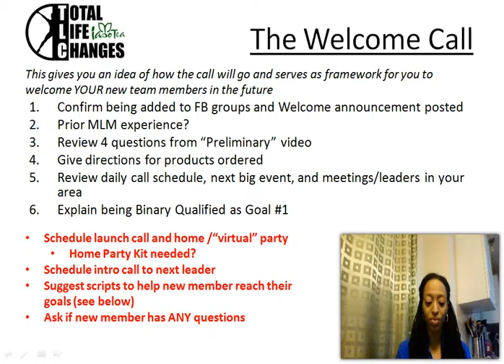The Welcome Call After Joining TLC's Compound Crew with Kim Q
- What is the Home Party Kit?
- Compound Crew's Leadership Support Team
- How To Do A Tea Party
- Serious Training for Serious People

– See amazing Before & After pictures from TLC customers and learn more about our amazing products

Interact with her LIVE on Periscope by downloading the app to your phone and following @KimQ10k or watching

Contact Kim Q through the following:
Periscope: KimQ10k

Iaso Tea,
Detox Tea,
Total Life Changes,
TLC,
TLC Business,
TLC Business,
online jobs,
TLC MLM,
iaso hcg,
total life changes,
hcg diet,
TLC Training,
TLC Training,
TLC Webinar,
Total Life Changes Webinar,
Herbalife,
Visalus,
jenny craig,
bowflex,
liposuction,
weight loss,
how to lose weight,
company reviews,
beachbody,
isagenix,
plexus slim,
juicing,
adrenal fatigue,
sex enhancement,
Viagra,
sexual enhancement,
hypothyroidism,
hyperthyroidism,
extreme weight loss,
garcinia cambogia,
body detox,
master cleanse,
master clense,
candace byrd davis,
stormy wellington,
jack fallon,
lenika scott,
ardyss,
lose 5 pounds in 5 days,
drop 3 sizes in 10 minutes,
vemma,
thrive,
it works,
t3 method,
fitness tips,
skinny wrap,
skinny detox,
forever living,
paycation,
skinny fiber,
raw food,
slimbalm,
le-vel,
advocare,
shakeology,
bodybyvi,
body by vi,
javita,
weight watchers,
fit team fit,
plexus ,
truvision,
vitamix,
detoxification,
tea detoxification